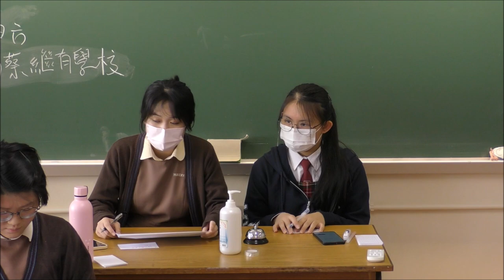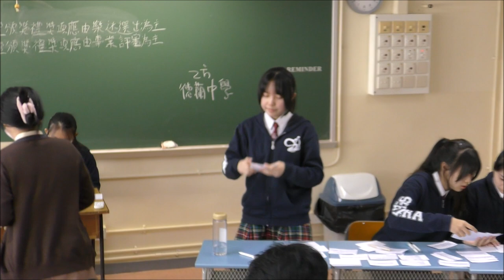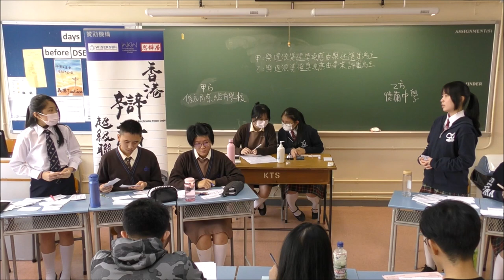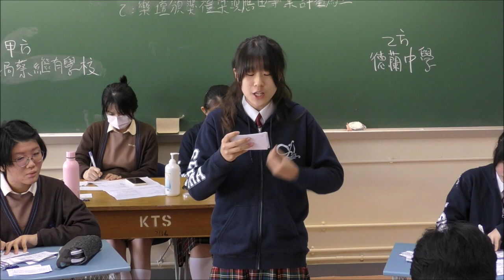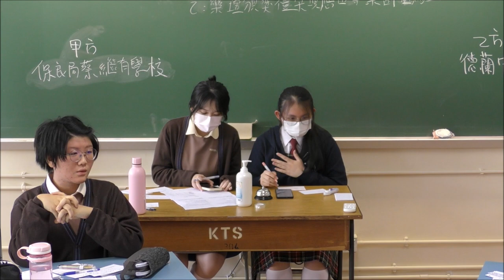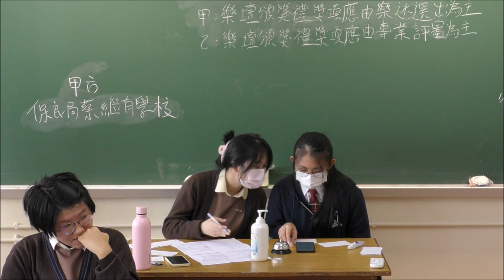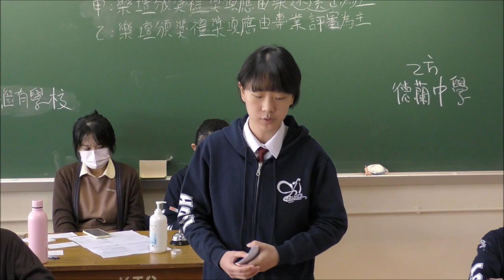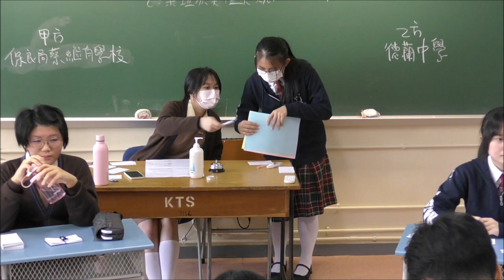20230318＿甲組A賽區_第4輪＿「樂壇頒獎禮獎項應以樂迷投票（甲） / 專業評審（乙）為主」_ 保良局蔡繼有學校（甲方） vs 德蘭中學（乙方）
【賽果：0:3】德蘭中學勝出（分差19）
【最佳辯論員：乙二】德蘭中學陳思敏同學

喇沙書院
嘉諾撒書院
拔萃男書院
拔萃女書院
聖馬可中學

崇真書院
聖保羅書院

播道書院
協恩中學
華英中學
梁式芝書院